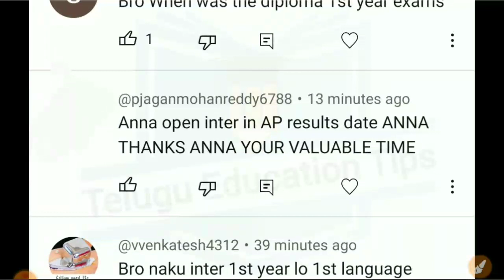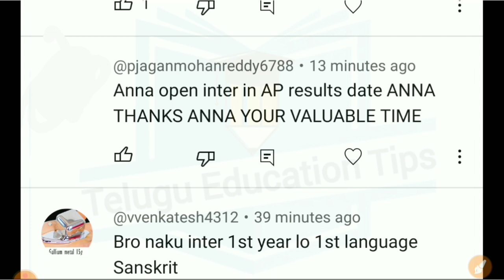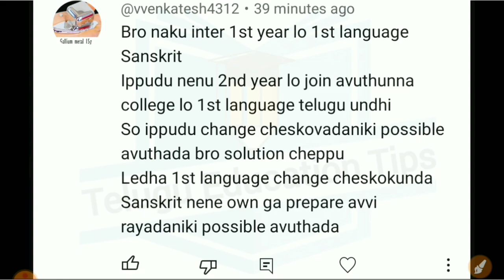AskTeluguEducationTips Series Episode 584 students asked doubts answered in 18/4/23 in telugu